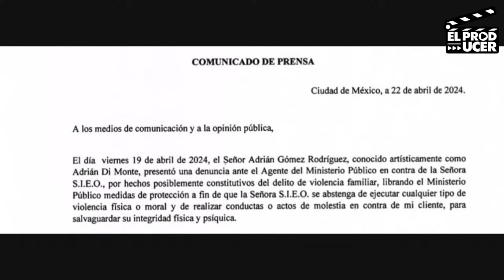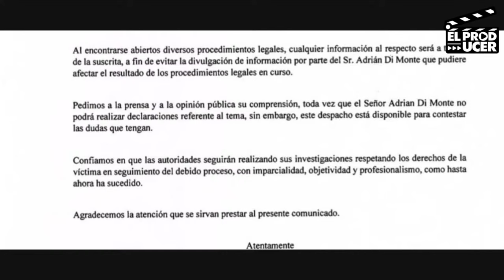"Adrián Di Monte quiere hacer justicia legalmente en su disputa con su ex pareja Sandra Itzel"